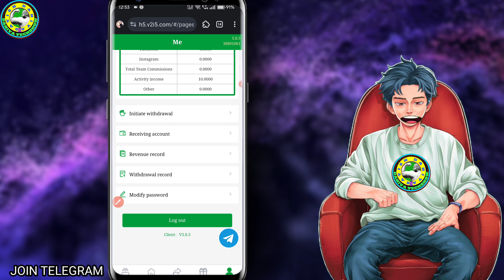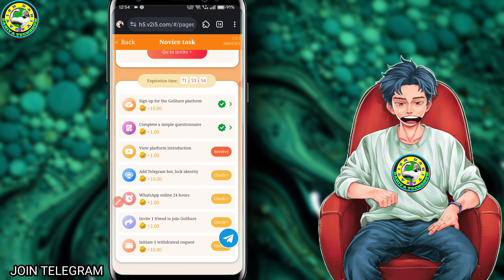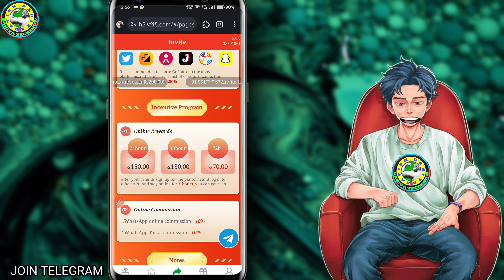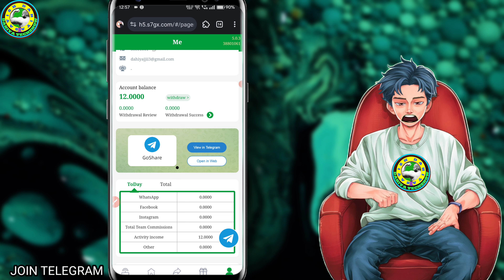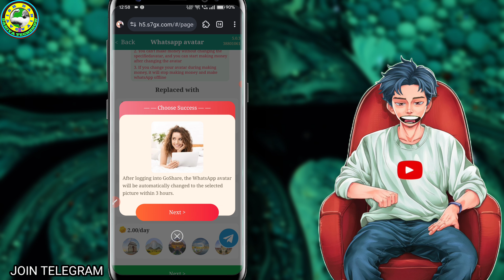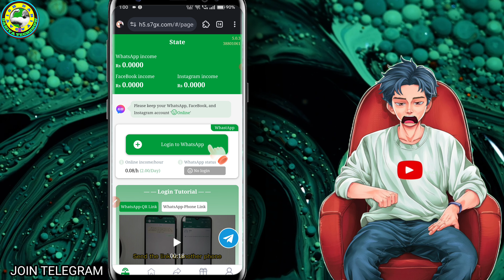GoShare Whatsapp Earning App Real or Fake | GoShare App Se Paise Kaise Kamaye Without Investment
🥇Join Airdrop -

🥇TimeCode 🥇

🥇 0:00  Introduction

VIDEO CREDIT-

VIDEO CREDIT-

IMPORTANT WARNING ⚠️

धन्यवाद।